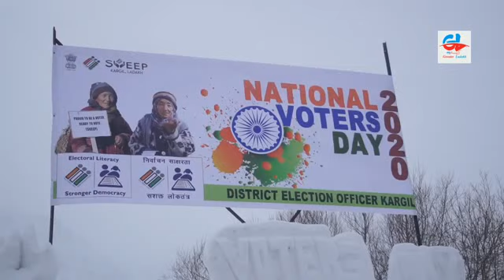National Voters’ Day celebrated at Drass.